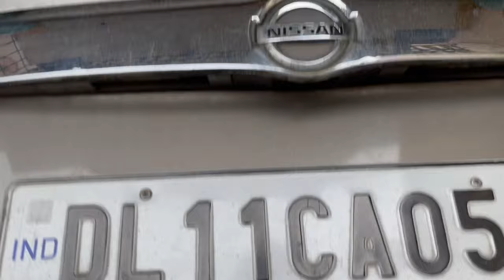Aj asi ghre peeniya bnaiya ne!! 😋🥰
punjabi_zutuber

Manpreet Singh

Peeniya 😋

(Gor naal sun k jra)

Manpreet Singh